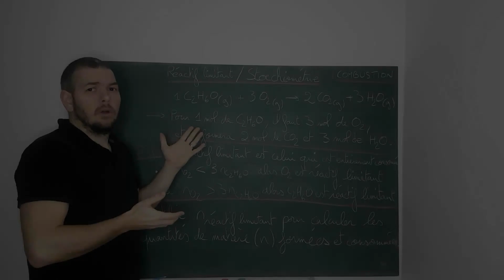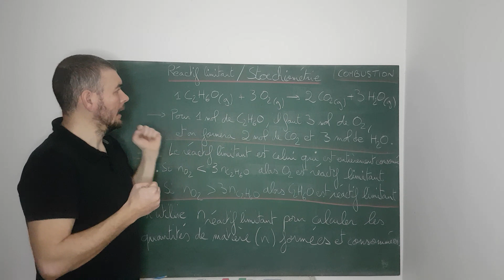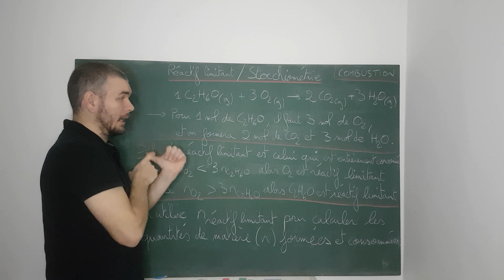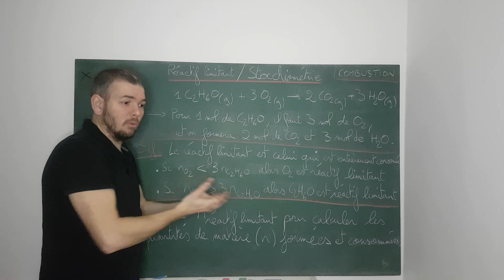La combustion 3/3 - Comment déterminer le réactif limitant SANS tableau? 1STI2D Physique-Chimie C13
La combustion - Le réactif limitant - 1STI2D - Physique-Chimie - C13

Combustion - le réactif limitant - comprendre la proportionnalité des quantités de matière.
Déterminer SANS tableau d'avancement.
Déterminer le réactif limitant - calculer les quantités de matière des produits consommées - déterminer les quantités de matière formées.
Lien n en mol avec la masse et le volume.

1STI2D - première - spécialité physique-chimie et mathématiques -